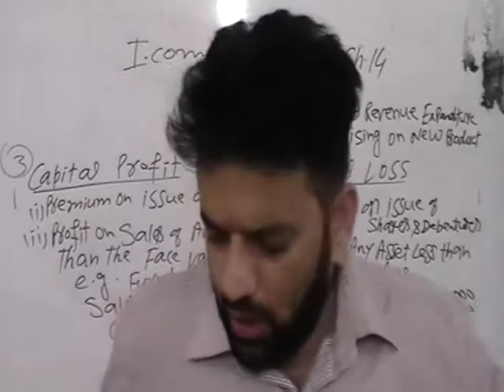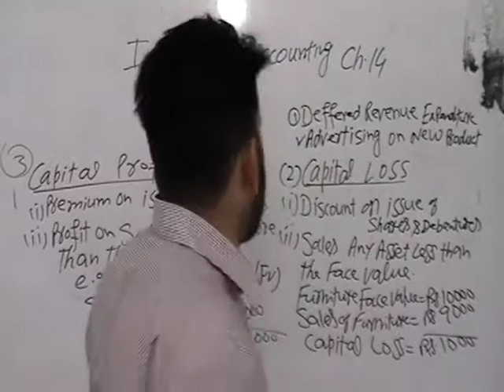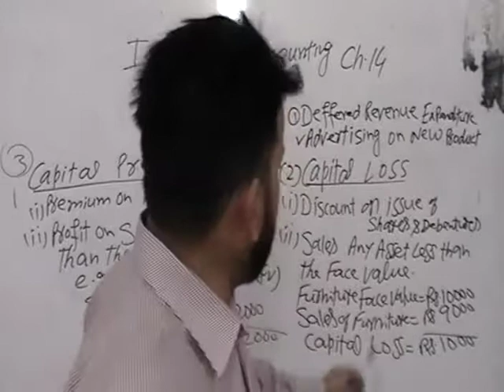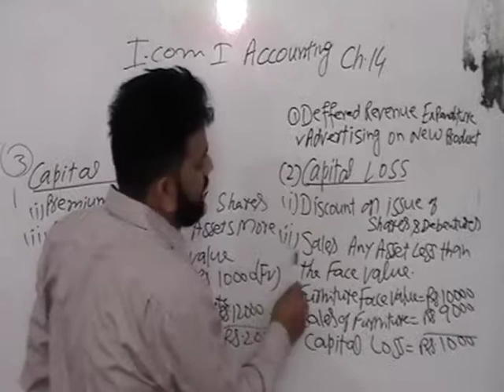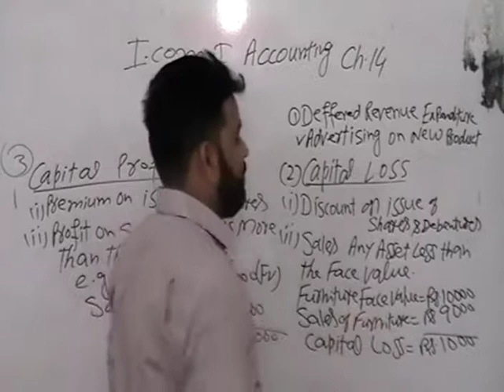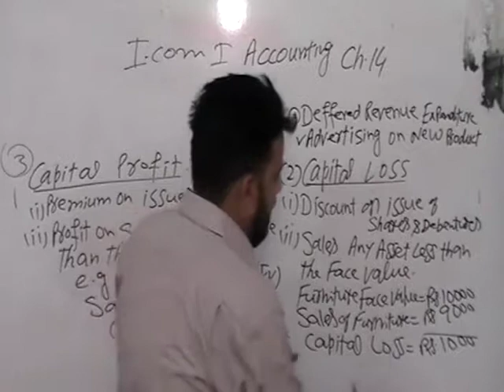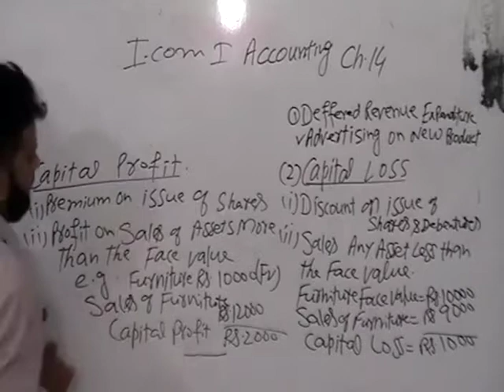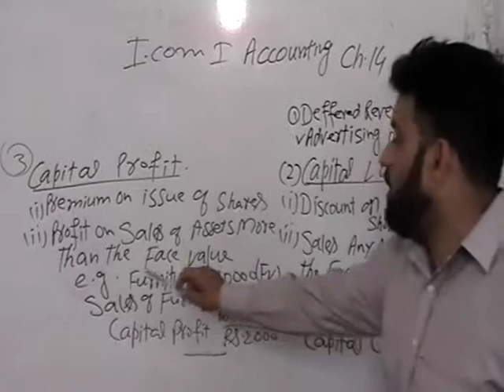Lec200 Capital And Revenue Intro New